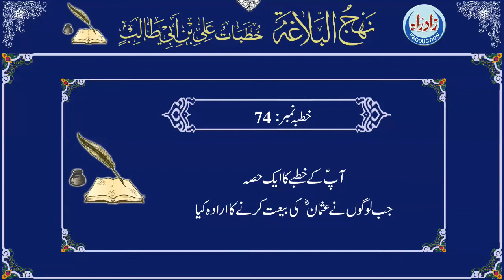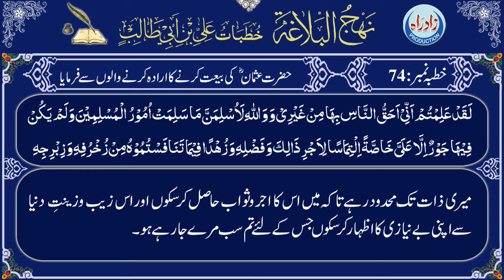Nahjul Balagha | Khutba 74 with Urdu translation by Allama Zeeshan Haider Jawadi